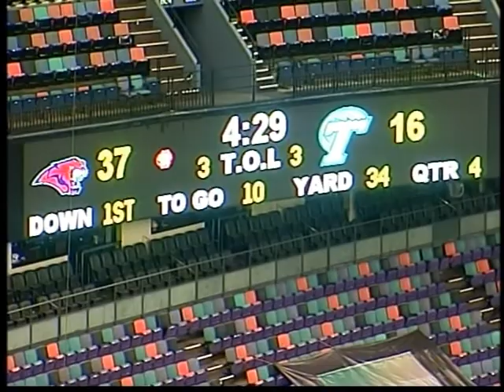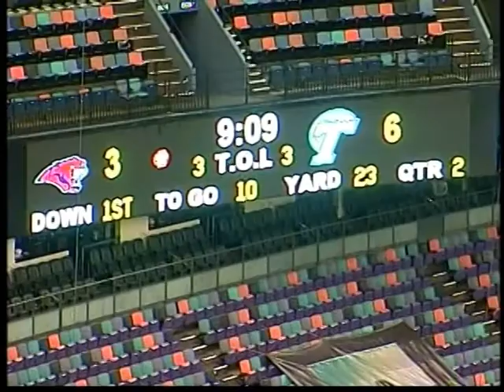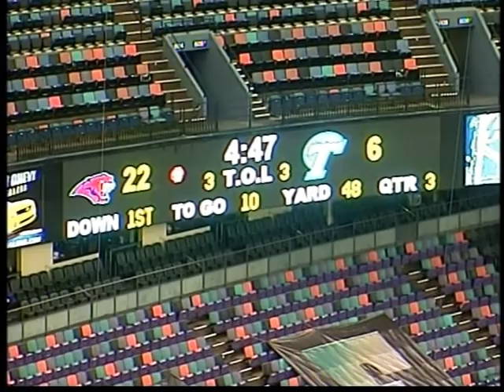Onobun NFL Recruiting 2nd 10.mpg